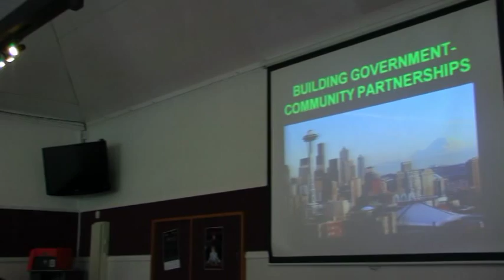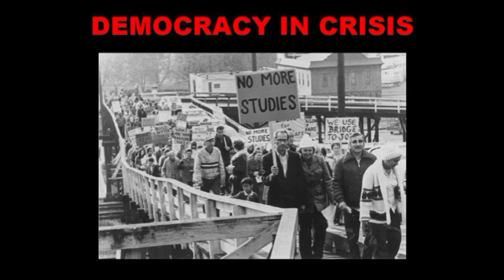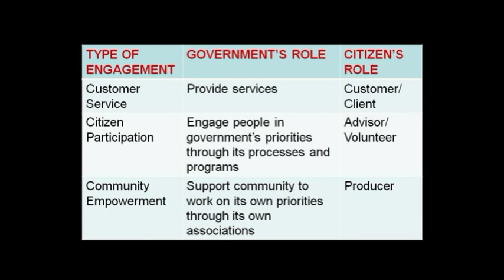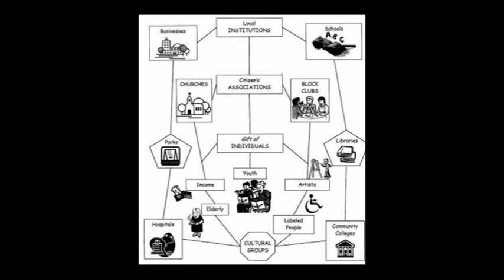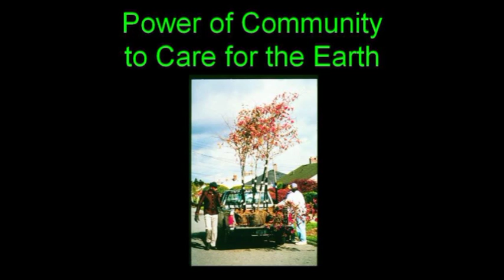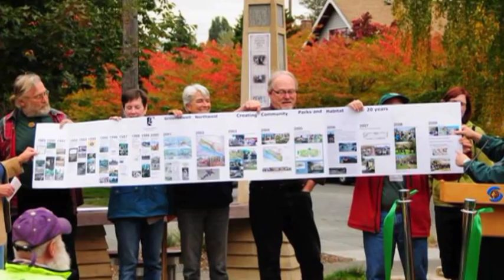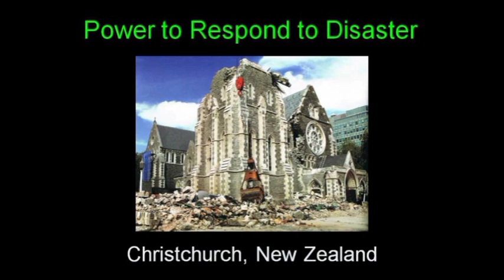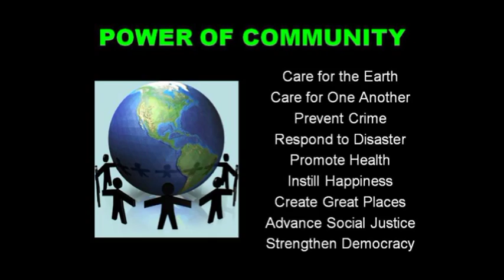Jim Diers Workshop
Jim Diers has a passion for getting people engaged with their communities